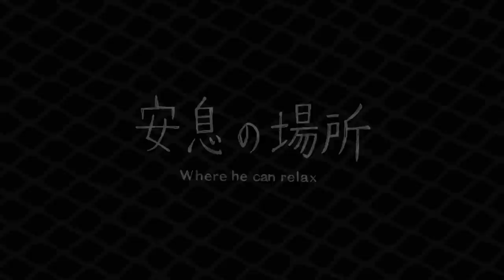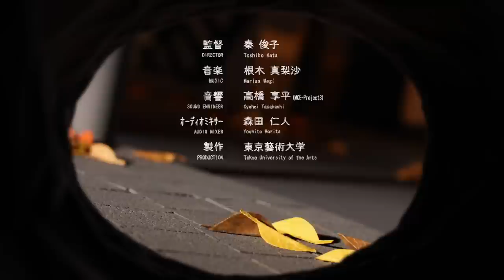安息の場所（秦 俊子） / Where he can relax (Toshiko HATA)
「安息の場所」

監督：秦 俊子
効果音：高橋 享平
プロデューサー：伊藤 有壱

シノプシス：
主人公の男は昔会社をクビになり、今はうさぎの着ぐるみを着て風船を配る派遣のアルバイトをしている。男は着ぐるみによって自分自身が見えないことからの優越感を持ち始め、次第に着ぐるみの中の居心地がよくなり、着ぐるみを着たまま生活するようになる。そしてついには着ぐるみと一体化して外へ出られなくなってしまう。

"Where he can relax"

1st Year Work 2010, Tokyo University of the Arts, Graduate School of Film and New Media, Department of Animation

Director：Toshiko HATA
Sound Design：Kyouhei TAKAHASHI
producer : Yuichi ITO

Synopsis：
After losing a job at the company a man starts working part-time handing out balloons in a rabbit costume. He finds it comfortable to disguise himself in the costume, as nobody would recognize him. Finally he decides to wear the costume all time in daily life. Then the costume becomes a part of his body and confines him inside…